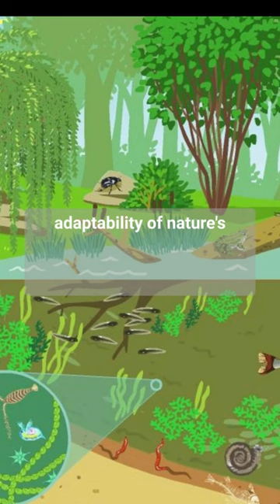What happens to roadkill deer on side of the highway?